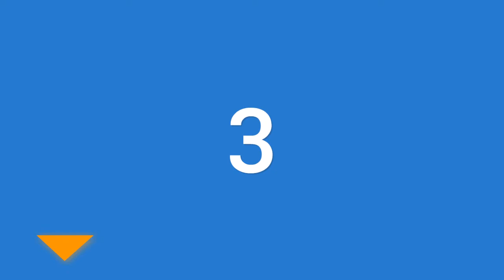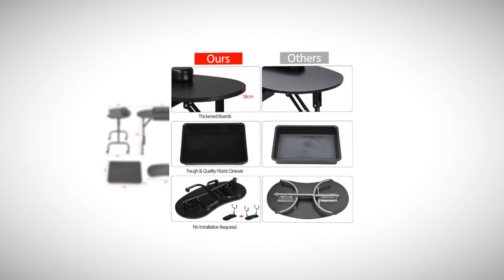Best Manicure Tables 2021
Are you looking for the Best Manicure Tables.We spent time to find out the Best Manicure Tables.for you and create a review video. In this video review you will find the top products list, what is the feature of these products and why you should buy it.

Here is the list of 5 Best Manicure Tables

5. Giantex Nail Table

4. Furinno Go Green

3. Manicure Nail Table

2. Yaheetech 37-inch

1. Giantex Manicure Nail